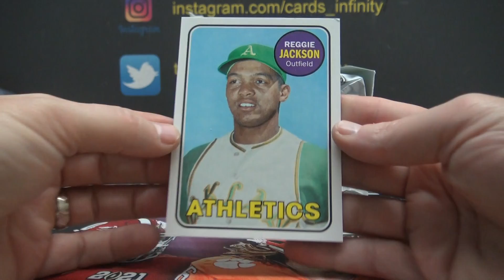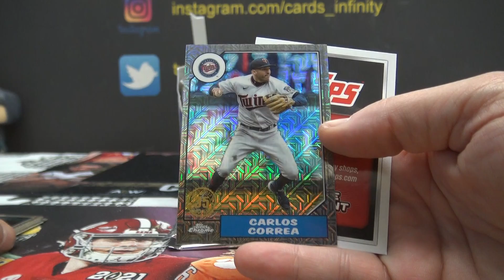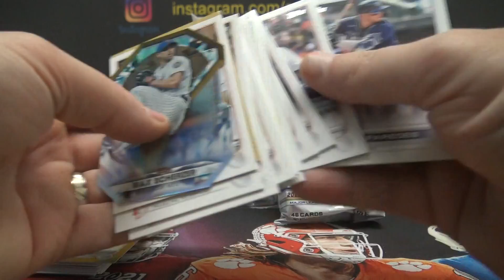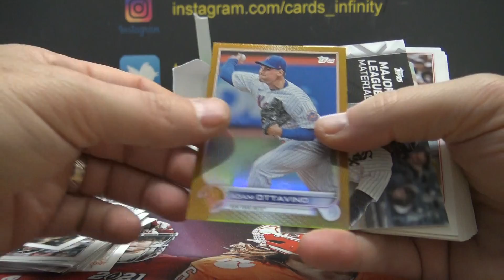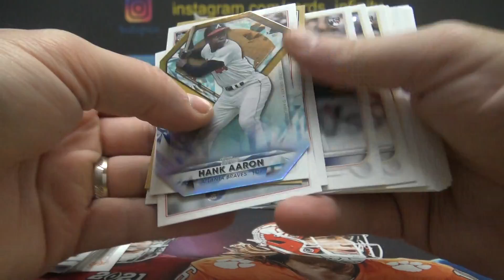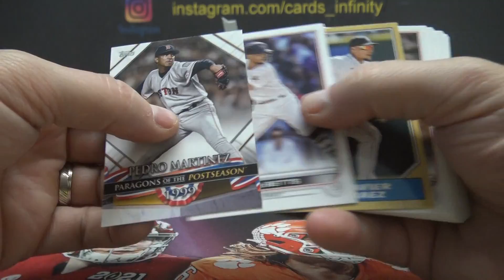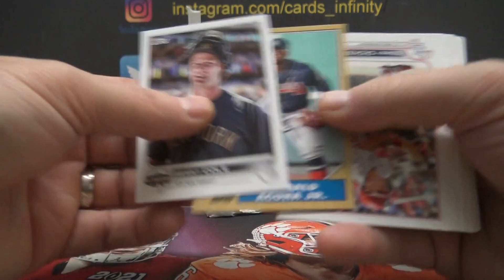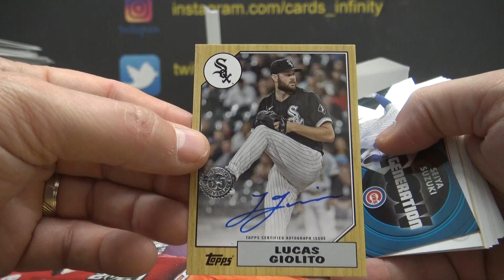Garrett's 2022 Topps Update MLB Baseball JUMBO Box Break